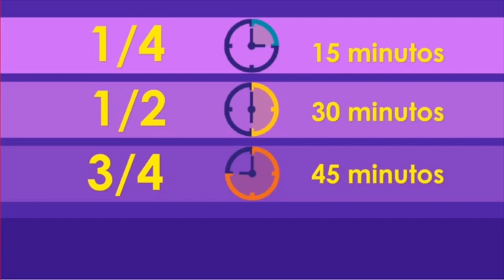SPANISH THURSDAYS COTO AND RIVERA MAY 07, 2020